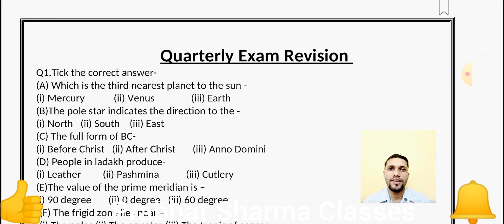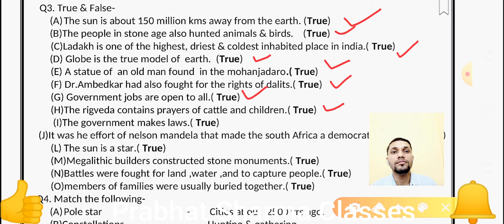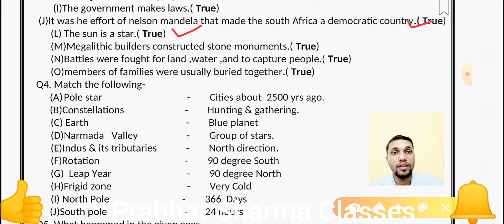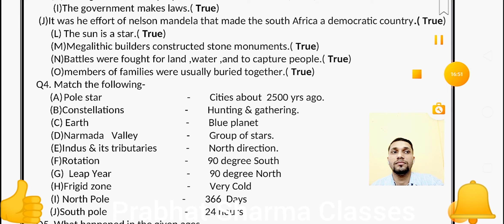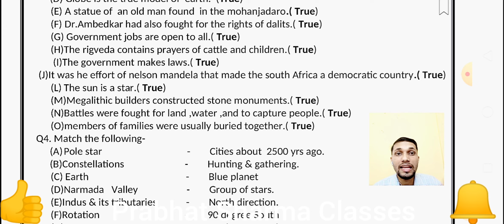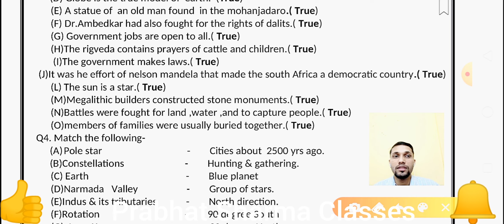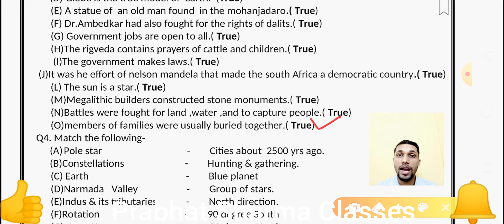।Quarterly Exam ।Revision 3। Social studies।class 6।True and false। Must Watch।